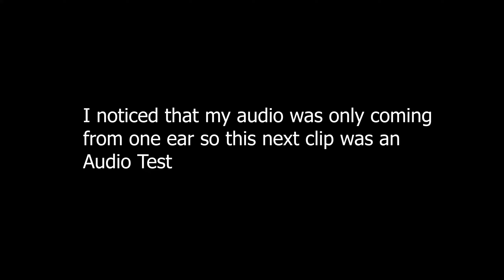I HATE DYING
Just some clips from my second playthrough on legendary on Halo Infinite